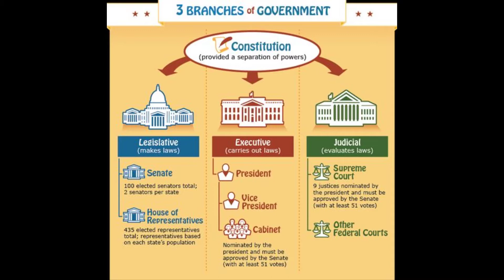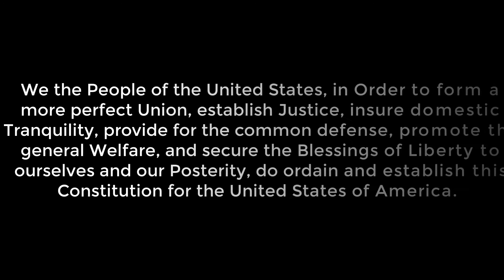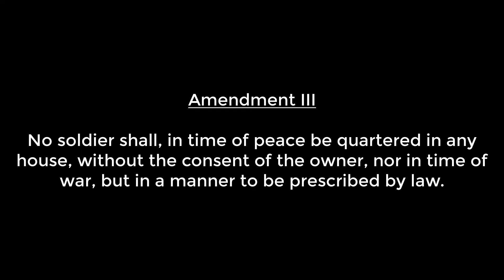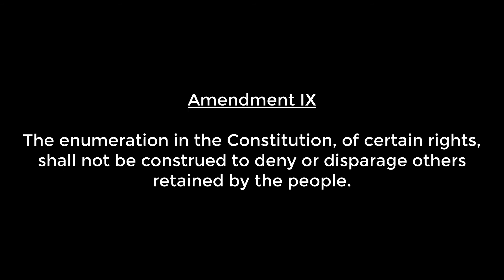US Constitution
Info on the US Constitution, and Bill of Rights.